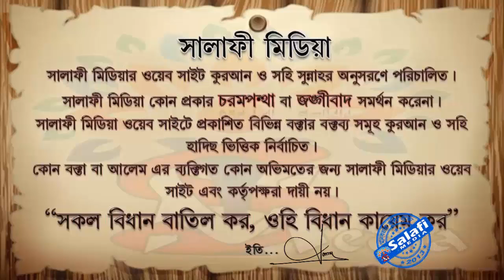জঙ্গলী কবুতর খাওয়া যায়েজ কিনা ᴴᴰ┇ শায়েখ জাহিদ আল মাদানী